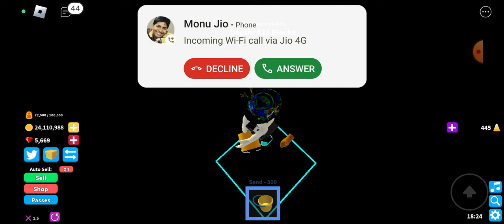Roblox game part 3 we can discover new island in treasure hunt simulator